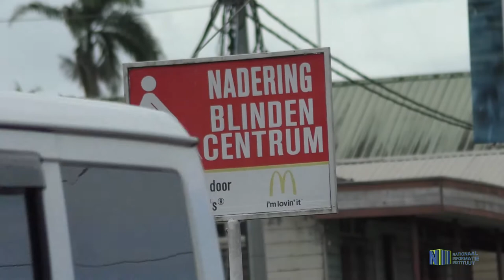LOOPPAD VOOR PERSONEN MET EEN VISUELE BEPERKING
De Wegenautoriteit van Suriname heeft een nieuw voetpad aangelegd. Dit pad is bedoeld om personen met een visuele beperking de mogelijkheid te bieden om zich veilig in het verkeer te kunnen verplaatsen. Het pad loopt vanuit het Blindencentrum tot naar de Johan Adolf Pengelstraat. U hoort meer hierover van directeur Natasha Hanenberg-Aggard van de Nationale Stichting voor Blinden en Slechtzienden in Suriname.